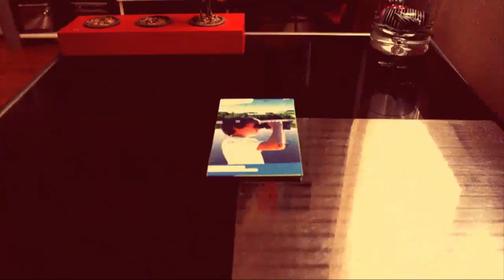Les lacs du Morvan où se trouvent les bases Activital par l'ADRT 58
Extrait de la vidéo de présentation des lacs de Chaumeçon et des Settons, dans le Morvan, Nièvre en Bourgogne. Sites des bases Activital en images.

vidéo originale de l'Agence de Développement et de Réservation du Tourisme de la Nièvre_2011